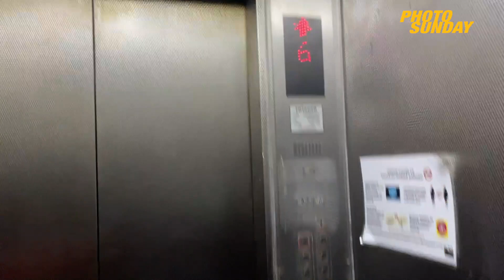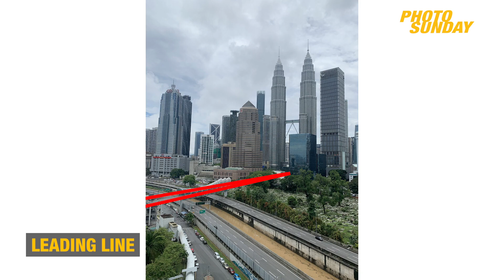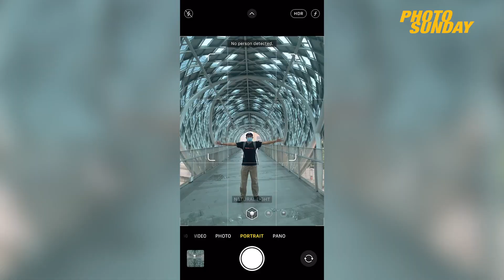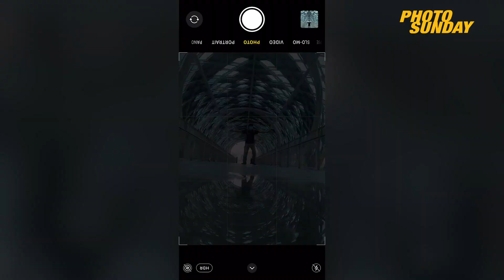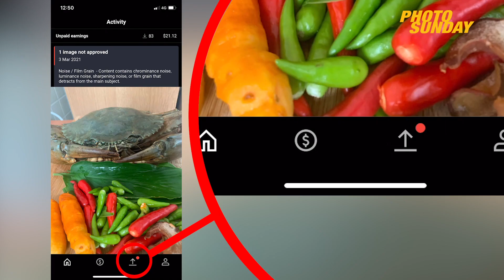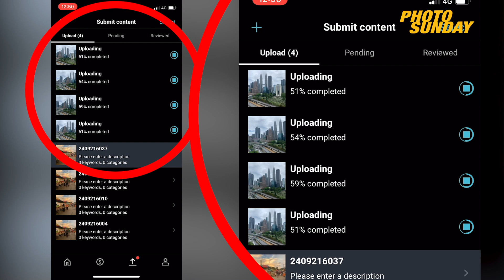Pergi KLCC Buat Duit sampai 300 USD??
Kalau nak tahu sebenarnya gambar-gambar yang lawa-lawa kita shoot dalam smartphone kita tu boleh buat duit? Jual dekat shutterstock. Nak jual gambar ni ada tekniknya dan cara nak ambil gambar pun ada tekniknya. Nak tahu caranya? Tengok sampai habis atau tekan je link kat bawah ni untuk belajar cara jual gambar dengan teknik yang betul.